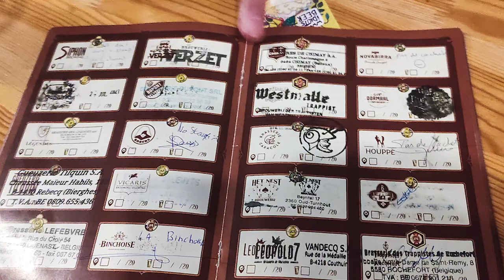Michaël Boutriaux: full speed ahead for the Belgian Beers Race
Michaël Boutriaux talks about the Belgian Beers Race, and plans for other similar riffs on the theme in other countries now the board game has launched on the market. Sign up to our YouTube feed for more beer interviews for more fun!